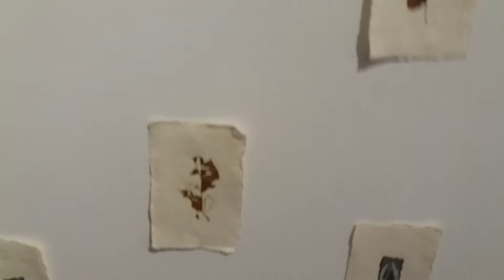9 juillet 2019 Vernissage Centre d'Art Coutances exposition Danièle et Maurice Massu-Marie vidéo 2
à Coutances - Art  Center / Galerie Pont des Arts , 7 rue Herbert Geoffroy.